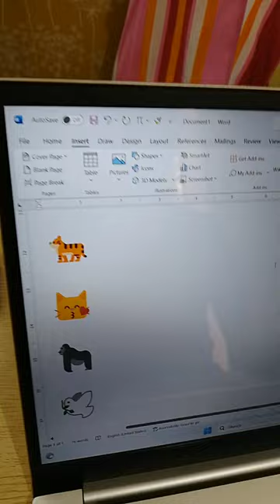SYMBOL DESIGN WITH CODE// MS WORD SYMBOL// TYPE CODE SYMBOL